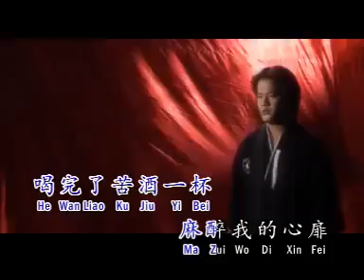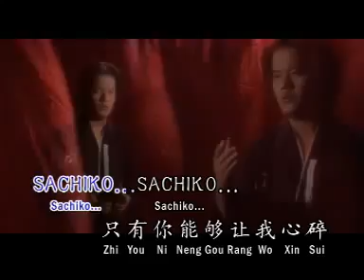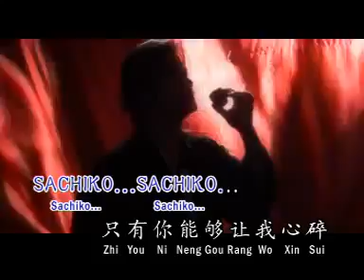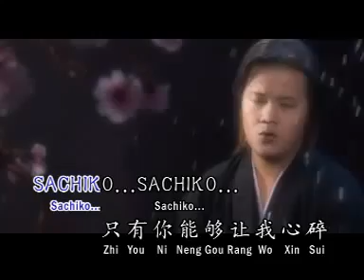Calvin Qiu 丘進🐉 - Sachiko 我需要醉 Wo Xu Yao Zui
Sachiko  我需要醉
Sachiko Wo Xu Yao Zui
詞 曲 : 日本曲 Copyright Controlled
主唱  : Calvin Qiu 丘進
25 Star Music Entertainment
25 星音樂製作公司出品